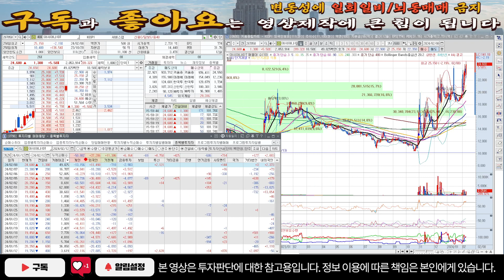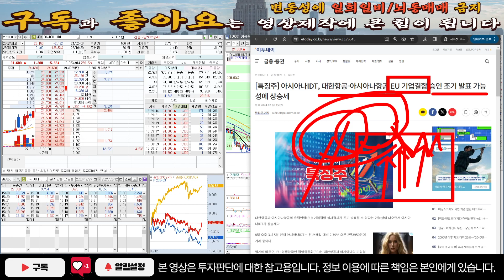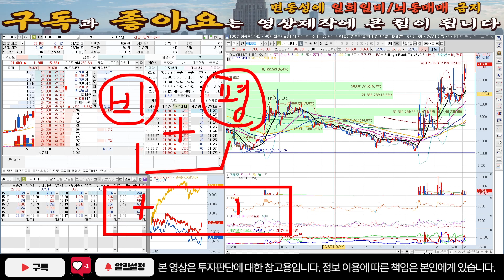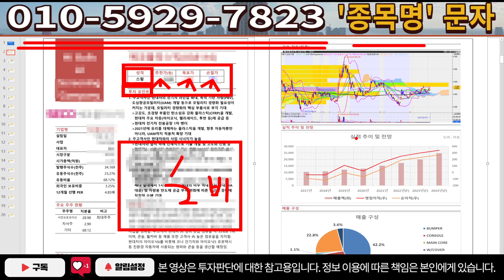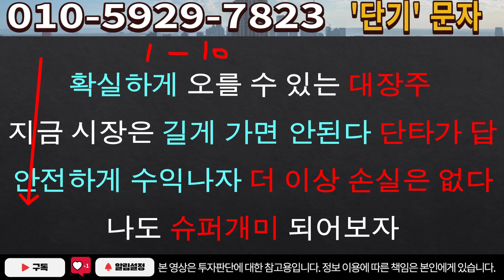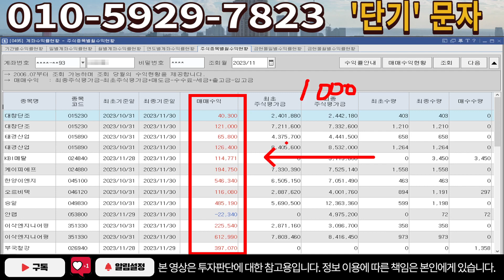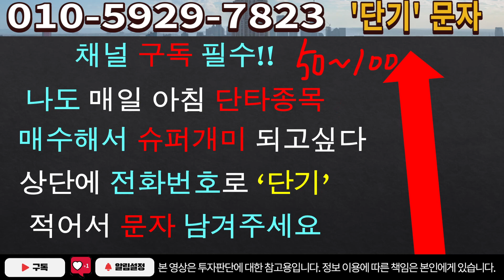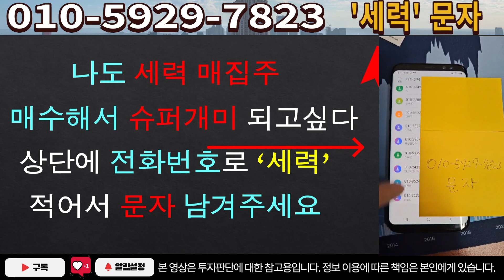[주식]아시아나IDT - 더 올라갈 이유! 다 풀어드릴께요!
실시간 구독자소통 카톡방 투자정보 텔레그램